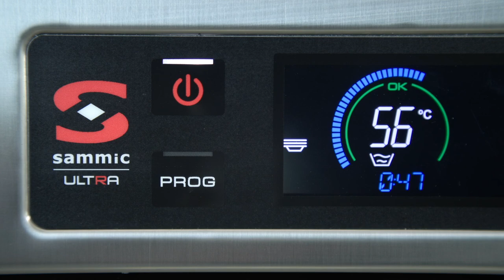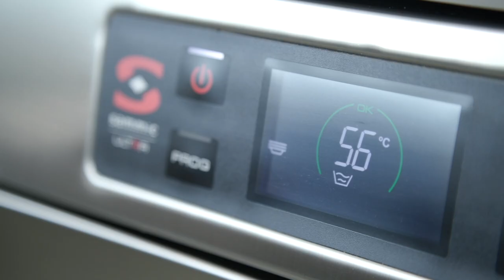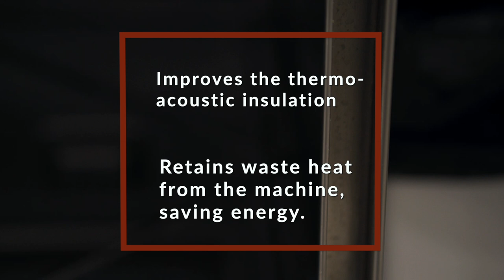Maximum efficiency - Sammic dishwashers